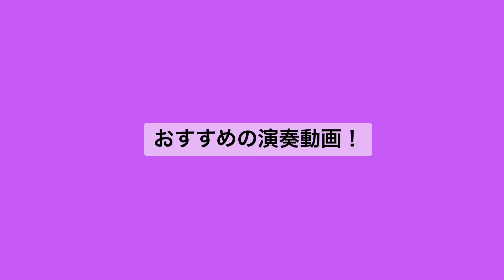新今宮ストリートピアノ「がんばりましょう！」即興表現共作セッション ストリートピアニストMAKOTO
大阪は新今宮界隈でのイベントに参加してきました。このイベントは「路地裏の舞台にようこそ」というタイトルで吉本興行のおかけんたさん等で企画され、9/19-21に開催中。
地下鉄の動物園前駅から間近の成田屋さんの横に、３日間、ストリートピアノが開放されていて、本日9/20、以前、京都駅ビルのストリートピアノでお会いした、即興表現セッション音楽家の西本さんからのお誘いもあり、弾いてきました。２回ほどセッションをしたのですが、これは一発目のクライマックス部分で自分でも気に入っている、曲として使えそうな演奏部分です。仮タイトル「がんばりましょう！」

当日は飛び入りでイベントスタッフの女性(ピアノを調律、修理された方)や、通りすがりの男性も参加されています。

MAKOTO